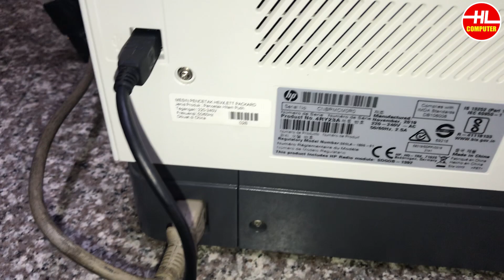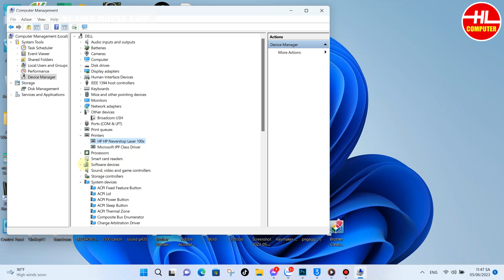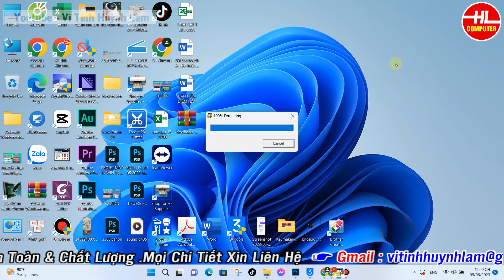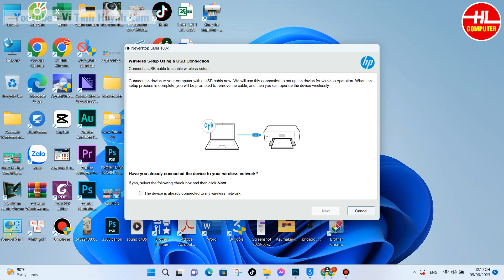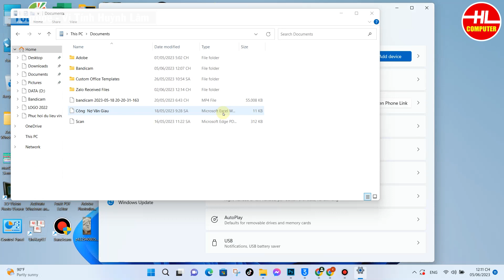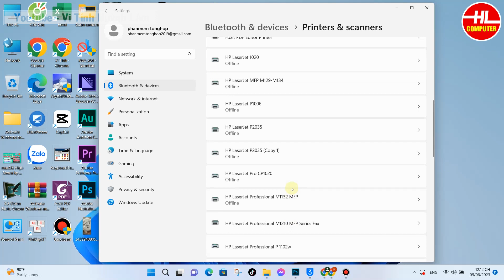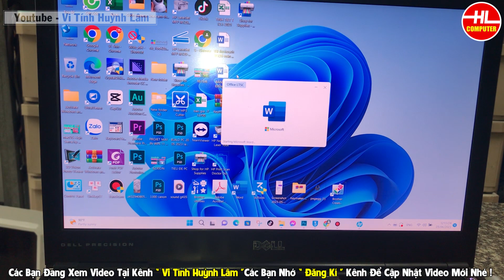Hướng Dẫn Cài Đặt Driver Máy in HP Neverstop Laser 1000W cho windows 11 | Vi Tính Huỳnh Lâm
🔷Hướng Dẫn Cài Đặt Driver Máy in HP Neverstop Laser 1000W cho windows 11